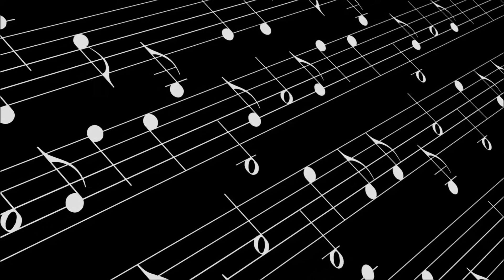ANDRE L.R. MENDES - FELIZ ANIVERSÁRIO